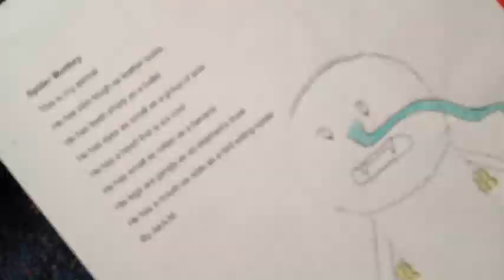My Creature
Writing by Worser Bay School
Illustrations by Grey Main School